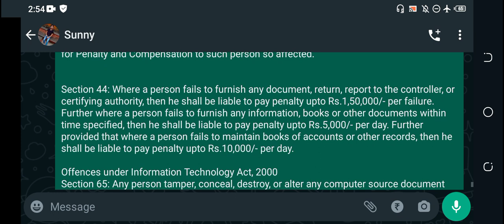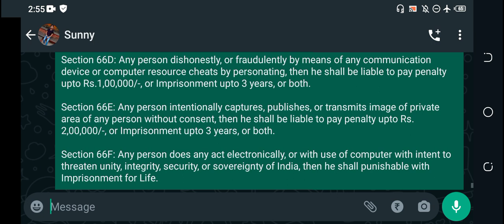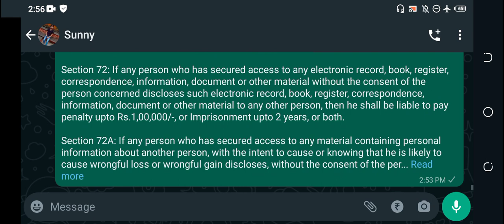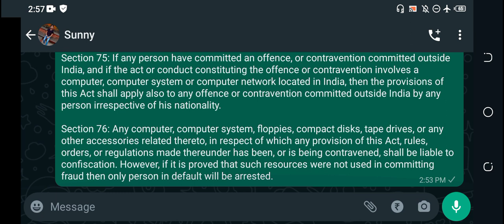DU SOL 3rd Semester OBE Cyber Crimes And Laws Answer 1st 2021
______________Ashu shrivastav_____________